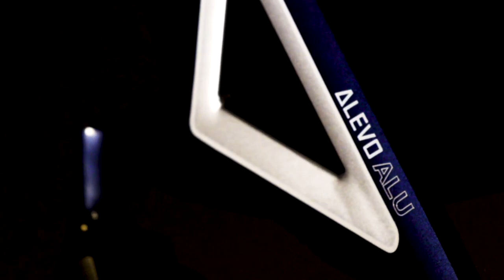Alevo Alu Leichtgewicht Rollator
Leichtgewicht Rollator Alevo Alu von Bischoff & Bischoff
 -  inklusive Rückengurt
 -  innen liegende Bremszüge
 -  dreieckig Seitenreflektoren
 -  komplett montiert geliefert

Der leichte Rollator ALEVO Alu, entwickelt vom Porsche Design Studio in Zusammenarbeit mit Bischoff & Bischoff, bietet Ihnen den gewünschten sportlichen Komfort und eine moderne Optik. Mit seiner gepolsterten Sitzfläche und dem mitgelieferten Rückengurt ist dieser mobile Rollator perfekt für Nutzer mit eingeschränkter Kraft. Der ALEVO Alu Rollator wiegt nur 6,5 kg / 7,0 kg (ohne Tasche und Rückengurt), was ihn ideal für platzsparendes Verstauen im Auto macht.

Der ALEVO Alu Rollator bietet hohen Komfort und praktische Funktionen
Der Rahmen des Rollators ist ein Platz sparender Längsfalter, der sich mit einem Handgriff zusammenfalten lässt. Selbst im zusammengeklappten Zustand steht der Rollator stabil alleine und kann weiterhin geschoben werden.

Die ergonomisch geformten Handgriffe des Rollators sind in der Höhe verstellbar und bieten ein angenehmes Führungsgefühl.
Der ALEVO Alu Rollator verfügt über eine bequem tiefe Sitzfläche, auf der Sie sich während Ihrer Unternehmungen ausruhen können.
Die Sitzfläche aus Nylon ist 44 cm breit und bietet Ihnen Komfort. Mit der Sitzhöhe von 51 cm oder 58,5 cm
Mit dem mitgelieferten Rückengurt können Sie sich sicher ausruhen und Ihre Mobilität steigern.
Der Alevo Alu Rollator hat ideale Räder für einen bequemen und sicheren Weg
Der Rollator ist mit 3,5 cm harten, breiten und glatten PU-Rädern ausgestattet, die für einen ruhigen Lauf sorgen.
Der Alu-Rahmen von Alevo Alu hat etwas Besonderes
Der Aluminium Rahmen des Rollators verfügt über innen liegende Bremszüge
und seitliche Reflektoren in prägnanten Dreiecksformen, die das moderne Porsche-Design vervollständigen und optimale Stabilität und Sicherheit bieten.

Lieferumfang
Der ALEVO Alu Rollator wird inklusive Rückengurt, Ankipphilfe und abnehmbarer Tasche geliefert. Optional bieten wir auch den Original-Stockhalter für den Rollator an.

Der Rollator wird komplett montiert geliefert und ist sofort einsatzbereit. Sie müssen lediglich die Griffhöhe einstellen. Für dieses Produkt bieten wir eine 2-jährige Garantie (ausgenommen Verschleißteile) an.
Rollator ALEVO Alu Produktdetail Video

Technische Daten
Sitzfläche 440 x 220 mm
Sitzhöhe 510  |  585 mm
Griffhöhe 810 – 960 mm
Gesamtbreite 625 mm
Gesamthöhe 810 – 960 mm
Gesamtbreite gefaltet 265 mm
Gesamtgewicht 6,5  |  7,0 kg (* Gewicht ohne Tasche und Rückengurt)
Belastbarkeit 130 kg
Wenderadius 1220 mm
Versorgungsgröße 1,50 - 1,65 m  |  1,65 – 1,90 m
Material Aluminium